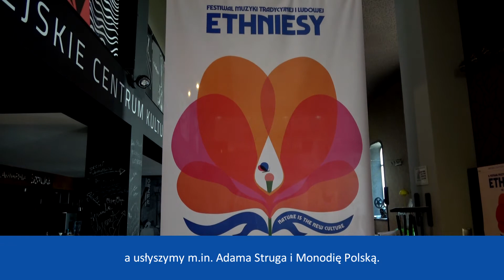Wiosna Was zaskoczy 👍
Już 18 marca rusza Wiosną Festiwali. To flagowy projekt Miejskiego Centrum Kultury w Bydgoszczy, który po raz pierwszy pod tym szyldem wystartował w 2019 roku.